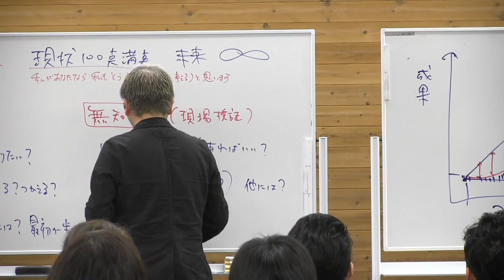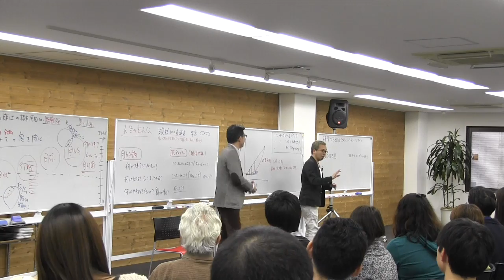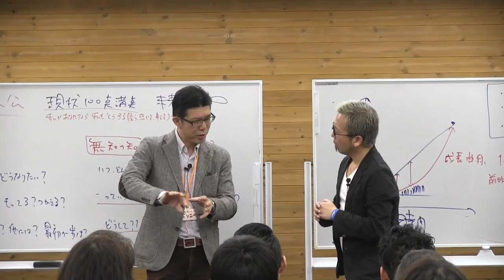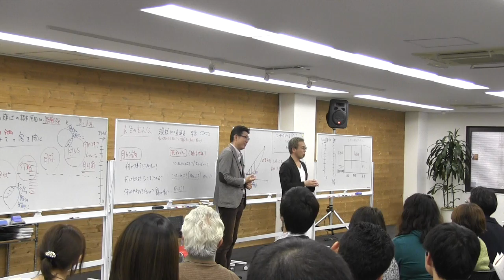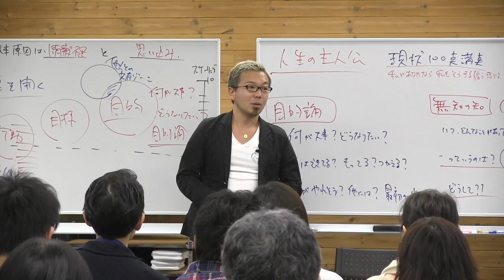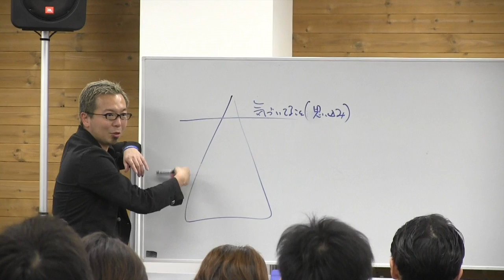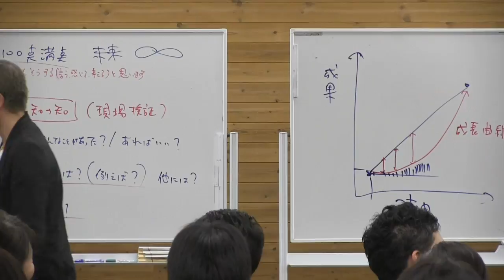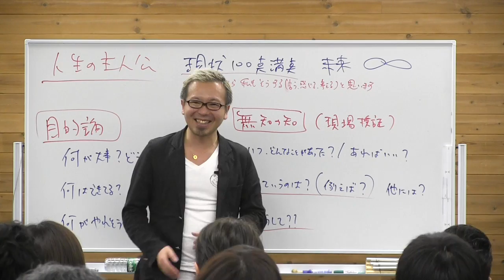25期DAY2）セッションがうまくいくかは○○○で分かる【宮越大樹 コーチング動画】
株式会社チームフロー
プロコーチ養成スクールのひとコマです。

◆世界最高水準のコーチングが学べる、
【プロコーチ養成スクール】見学会は随時受付中！

◆10日間でコーチングの基礎を学べる、
オンライン無料セミナーも大好評です！